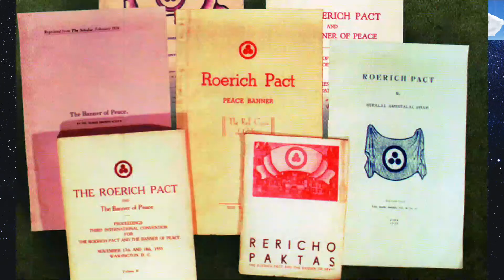2022 Frieden durch Kultur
Der Frieden bleibt immer nur ein Wunsch, wenn wir lediglich über ihn nachdenken, gleichzeitig jedoch einander hassen, uns gegenseitig beschuldigen und uns leicht spalten lassen. Im 21. Jahrhundert kann nachhaltiger Frieden nur als Weltfrieden stattfinden. Doch wie können wir diesen Weltfrieden erreichen?